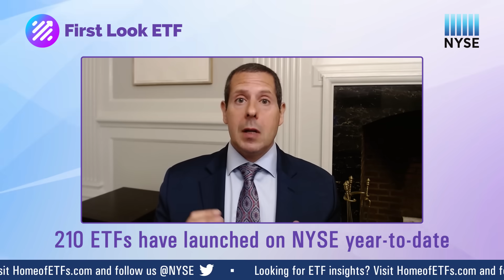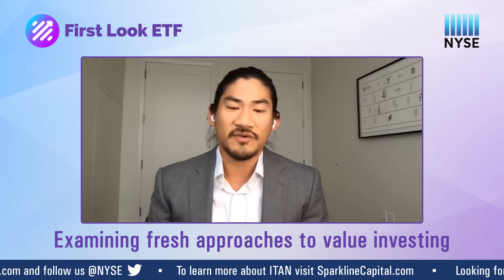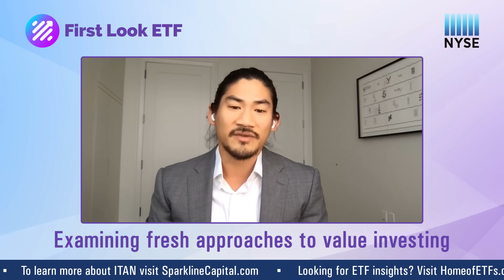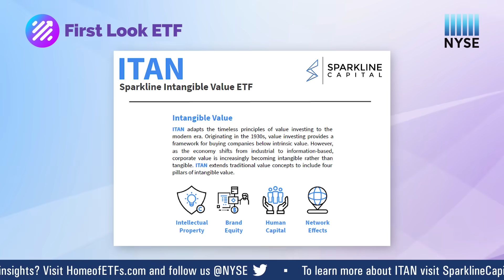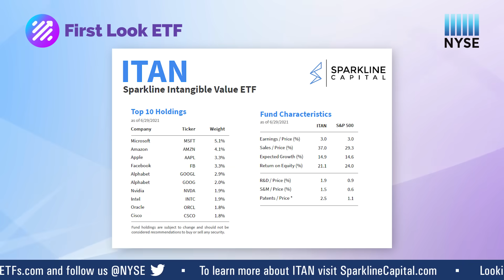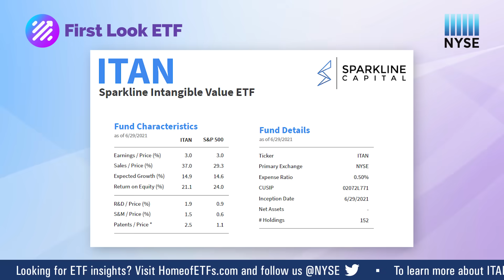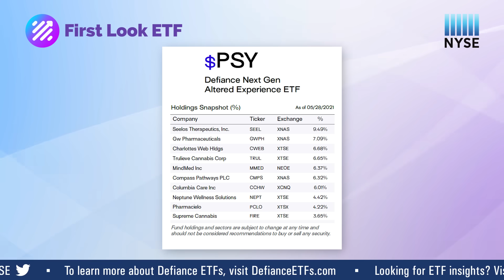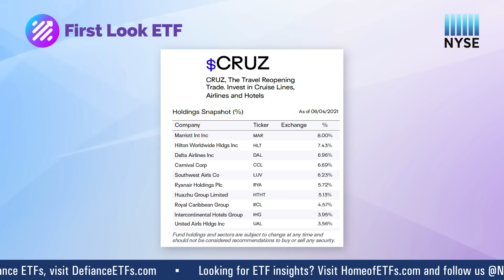First Look ETF: Analyzing New ETFs that use Machine Learning and Tackle Mental Health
In this episode of First Look ETF, Stephanie Stanton with @etfguide examines new ETFs that use machine learning to select stocks, tackle new approaches to mental health and invest in the rebounding hotel and travel industry.

The guest lineup for this episode includes:
--Doug Yones, Head of Exchange Traded Products at NYSE
--Kai Wu, Founder at Sparkline Capital
--Sylvia Jablonski, Chief Investment Officer at Defiance ETFs

--LISTEN TO THE FIRST LOOK ETF PODCAST--
1) Spotify